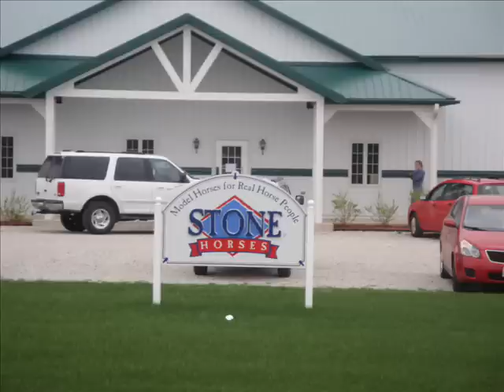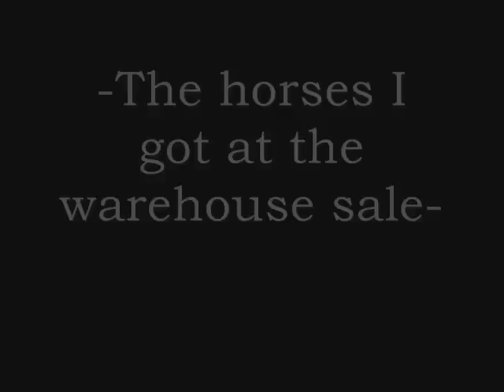Stone Horse Country Fair 2009: Warehouse Sale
Here are some pictures of around Shipshewana, IN, and pics of the stone horses I got at the warehouse sale at Stone's Country fair!
Produced By: BreyerHorsesGroup

Honors!